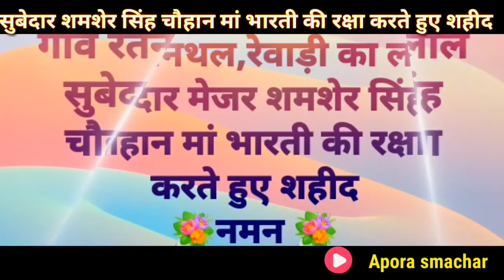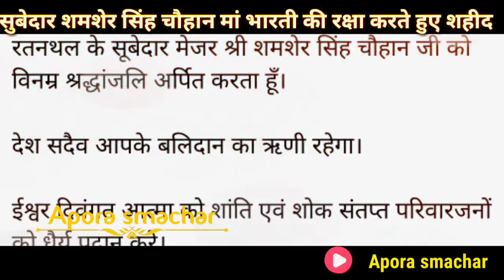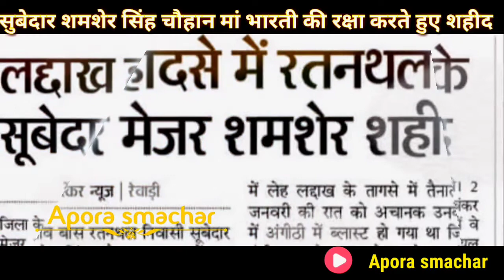shamsher singh chohan का पैतृक गांव में हुआ अंतिम संस्कार, ग्रामीणों ने नम आंखों से दी लाल को विदाई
शमशेर सिंह चौहान#शमशेर_सिंह_रतंथल#कोसली